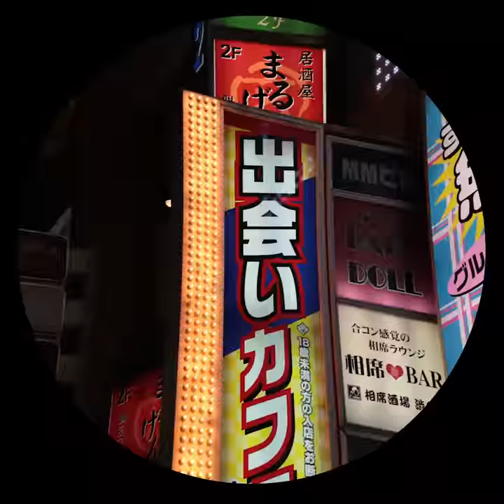Jetstar Win BIG in Japan Competition - JNTO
Entry is open to Australian residents only, aged 18+ years. Competition ends 5pm AEDT Sunday 12 March 2017. Competition T&Cs apply